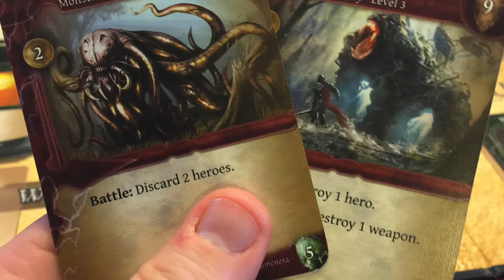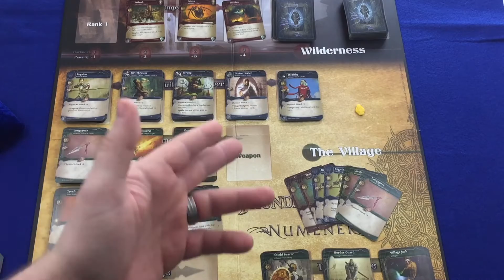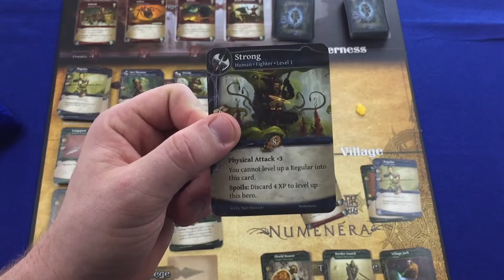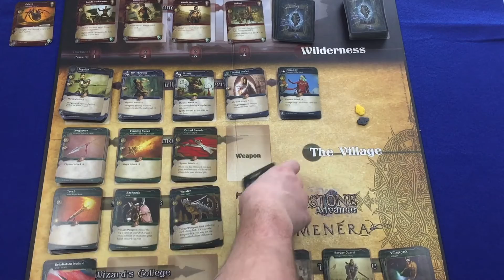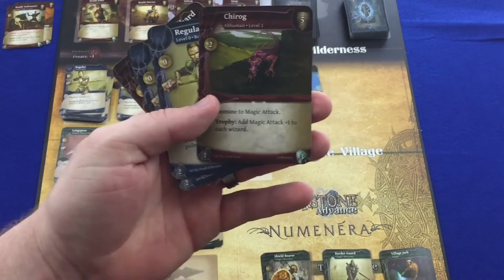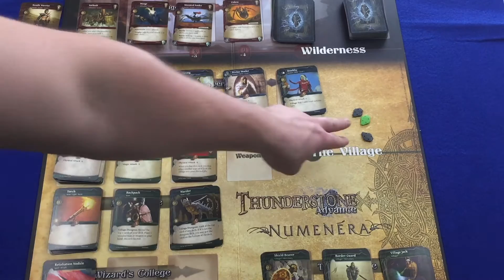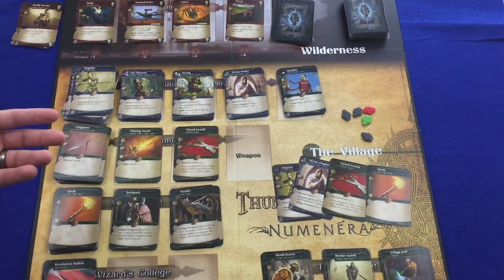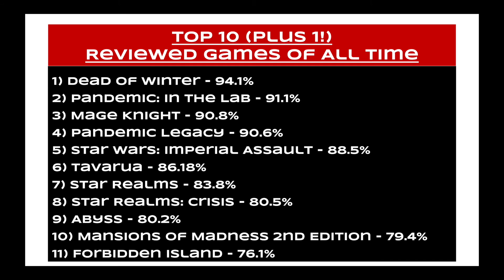Thunderstone Advance Full Solo Gameplay - Part 2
With the third edition currently funding on Kickstarter we take a look at the fantastic second edition of Thunderstone in this solo gameplay series.

Towers of Ruin
Worlds Collide

Check out Meeple Realty for high quality custom board game inserts!

BGG user name - thebaker1983

REVIEWER DISCLOSURE: Thunderstone Advance Worlds Collide and Thunderstone Advance Numenera were purchased with personal funds.